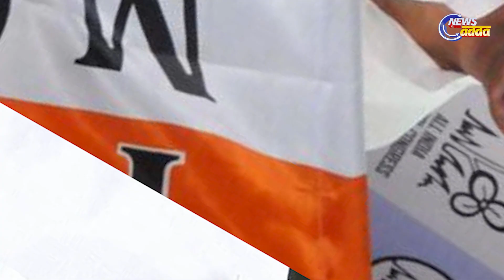କାହିଁକି ବଙ୍ଗଳାରେ ଭୁଶୁଡୁଛି ବିଜେପି ଦୁର୍ଗ ?